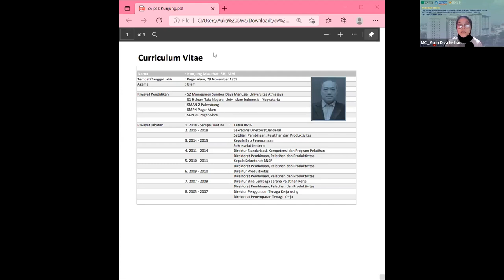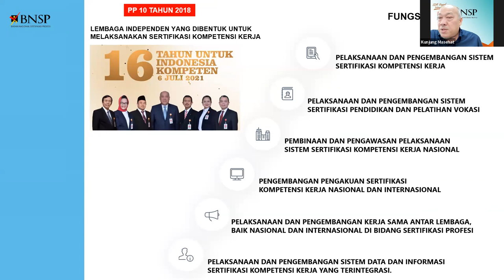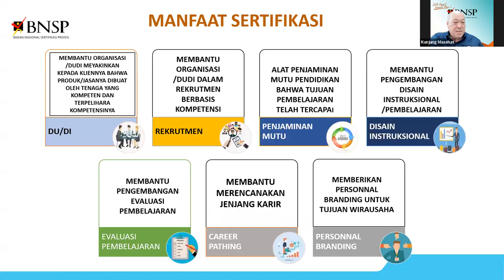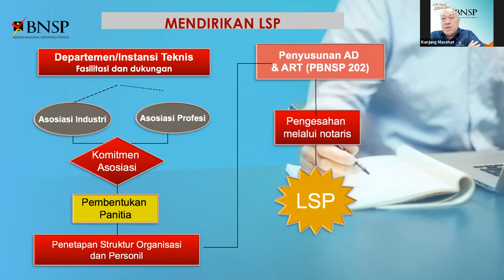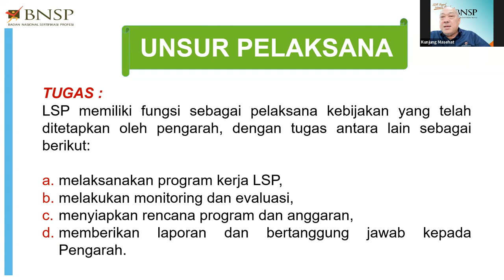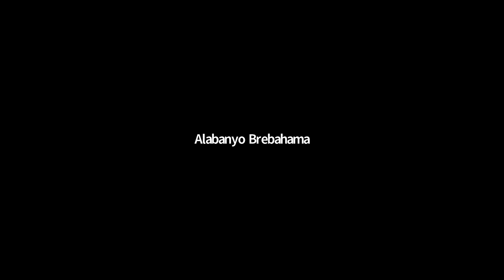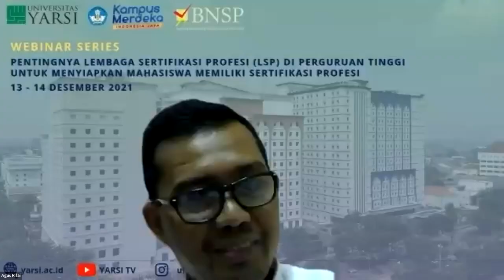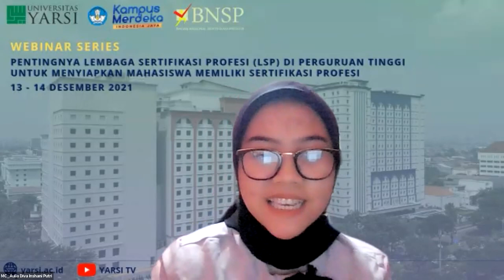Webinar Series I: Pentingnya Lembaga Sertifikasi Profesi (LSP) di Perguruan Tinggi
Dalam rangka Peningkatan Daya Saing Lulusan melalui Pembentukan LSP  Universitas YARSI mempersembahkan Webinar Series I: Pentingnya  Lembaga Sertifikasi Profesi (LSP) di Perguruan Tinggi untuk Meyiapkan Mahasiswa Sertifikasi Kompetensi yang diselenggarakan pada Senin, 13 Desember 2021 dan mendatangkan langsung Bapak Kunjung Masehat, M.H. selaku Ketua BNSP sebagai narasumber.